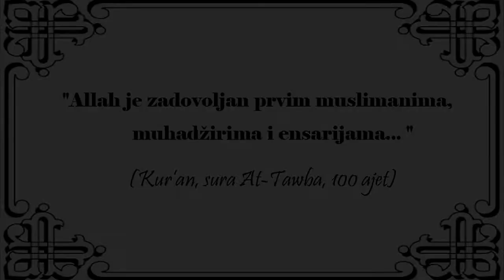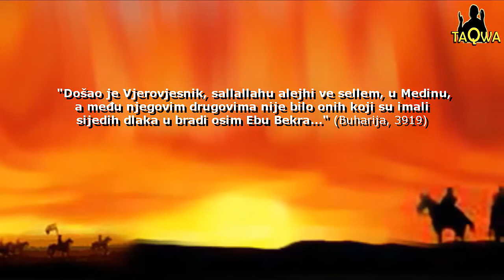JESU LI ASHABI BILI VEHABIJE JER SE NISU BRIJALI I SVI SU PUŠTALI BRADE?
Svi ashabi Allahovog Poslanika su poslušali njegov savjet da se ne briju oponašajući nevjernike već su puštali brade. Pitanje u naslovu je za one koji zbog iste stvari napadaju muslimane koji nose bradu danas i nazivaju ih ružnim imenima.